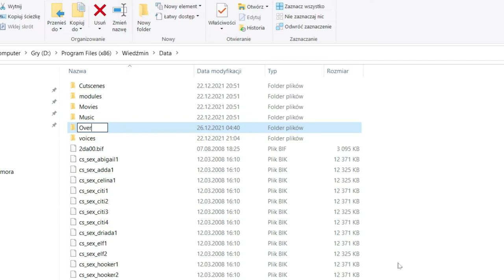Wiedźmin W 2021/2022 - Jakie mody? Jak urozmaicić rozgrywkę? (Play & Help #001)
Przepraszam na wstępie za jakość ale filmora odmawiała posłuszeństwa i wyskakiwał mi bugsplat ;/
Zestaw:
1. Powrót Białego Wilka
2.Redux Reshade
13.ShopKeeper Spawn!